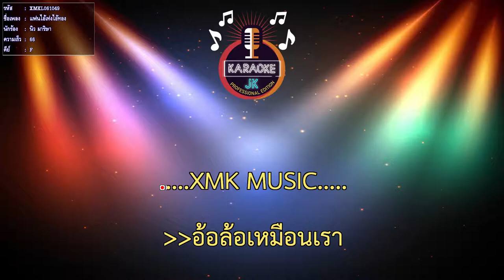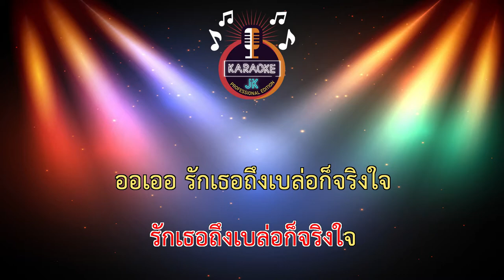แฟนไอ้เท่งไอ้ทอง (66-F) - นิว มาริษา 【 Cover By คาราโอเกะดนตรีสด 】